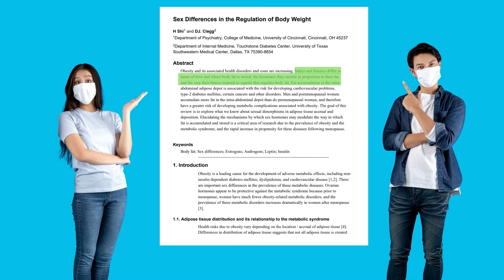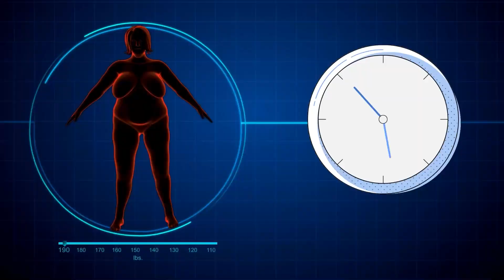¿“ROLLITOS” EN CINTURA? ¿GRASA DEBAJO DEL ABDOMEN? / TODO SOBRE LA DISTRIBUCIÓN DE GRASA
🛒Mi Proteína de Suero de Leche Favorita (Amazon):
Vainilla (perfecta con leche) ➡️
Rol de Canela (perfecta con agua) ➡️
Moka (si amas el cafe) ➡️

Creatina 100% pura (Amazon) ➡️